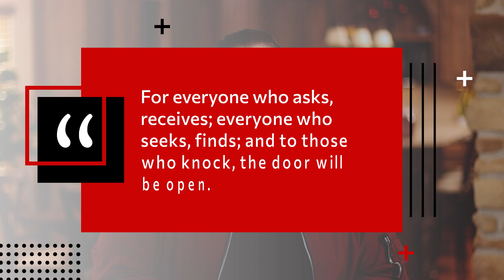What Do You Do When Your Church Is Not Growing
Has your church been lacking new members for a long while now? What do you do when your church is not growing? Find out some effective strategies that your church can implement by watching this video!

Chris Abbott
Church Growth Agency

00:00 Intro & Summary
00:27 Why Most Churches Don't Grow
01:50 What To Remember When Growing Your Church
02:18 Using Targeted Facebook Ads vs Boosted Posts
03:02 3 Types Of Campaigns Using Facebook Ads
03:36 Plan Your Visit Church Strategy
04:15 Using Chatbots With Facebook Ads
05:02 Sending Audio Prayers To Grow Your Church
05:58 Why You Should Use Social Media To Grow Your Church
07:12 Learn More About How To Grow Your Church

About Chris Abbott
Chris Abbott’s extensive years of experience as a pastor, marketer, and church leader have given him unique and practical insight on how to use social media to attract new visitors. He has been a part of 4 local church plants and coached thousands of pastors through his online coaching programs. He now runs the Church Growth Agency and helps pastors around the country grow their church through Facebook Ads, online marketing and digital ministry.

Video by Nate Woodbury & Jaxx Productions